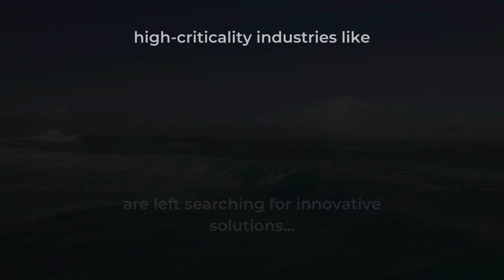Converge FOM Community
The Future of Obsolescence Management community is powered by individuals and organizations that care about the challenges of managing obsolescence in your supply chain. The best way to tackle these growing demands in our market is through collaboration and sharing ideas. This community is intended to be an international thought leadership network sharing experiences, best practices, and ideas to shape a positive Future of Obsolescence Management.